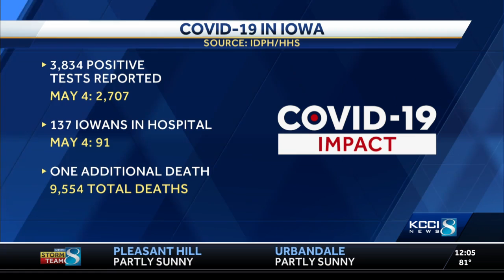COVID-19 cases, hospitalizations are up in Iowa